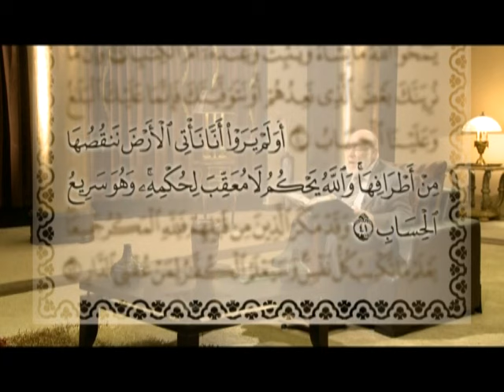سُورة الرَّعد (٥/٥) تفسير الإشارات الكونية | د. زغلول النجار.